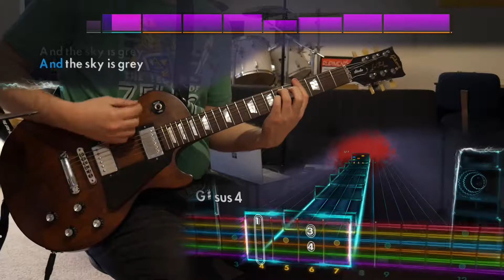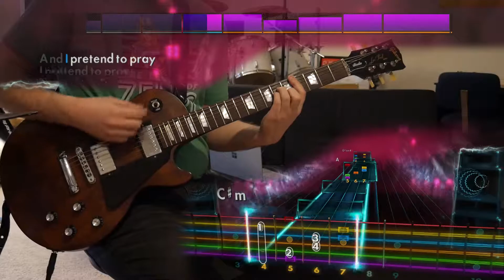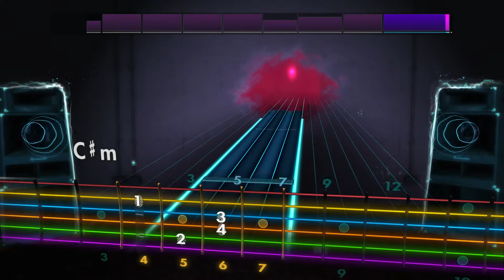California Dreamin' - The Mamas & Papas (Lead) Rocksmith Remastered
real talk, had never heard this before this pack